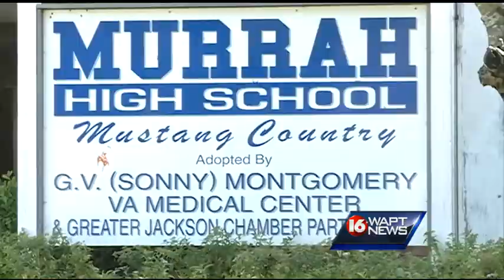Truancy Ordinance Proposed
A Jackson City Councilman says he has a plan that can reduce crime in the city.